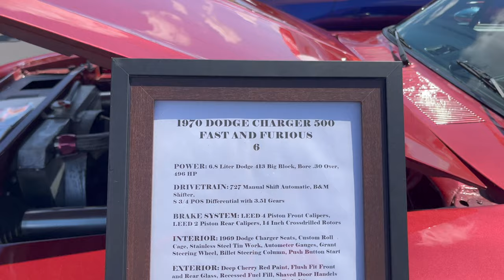RIT Car Club Spring 2023 Motor Show | Rochester | Vlog #9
Hello everyone! Today I went with my buddies to check out RIT's Car Club Car show. There were a lot of amazing builds, cars revving everywhere, funny cars, and more! Lots of little surprises everywhere too :)

SOCIALS
I N S T A G R A M | morgan.lopez_
I N S T A G R A M | morgans.paints